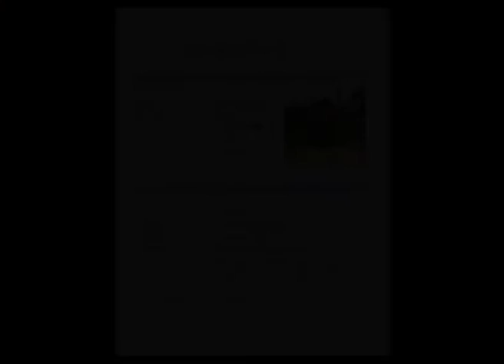RICHARD Asare (Golden Stars Int. FC)